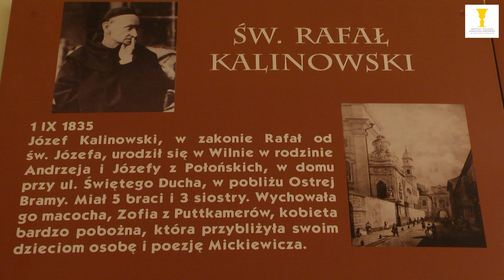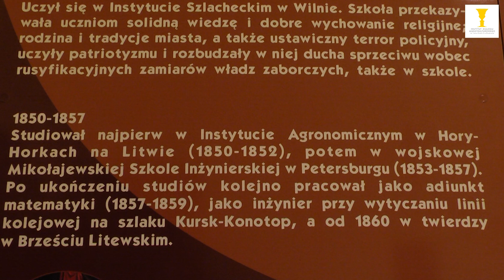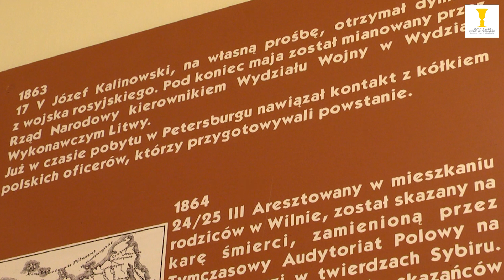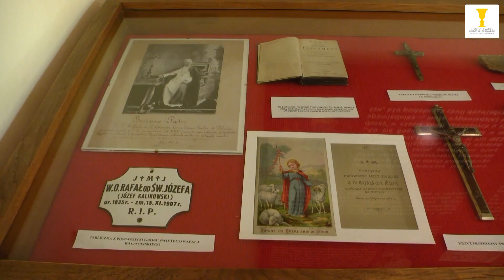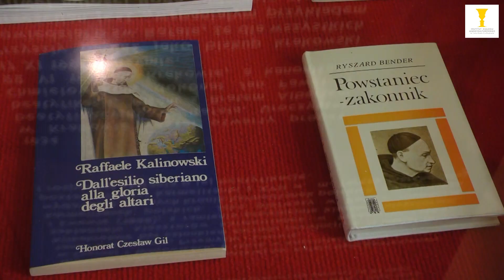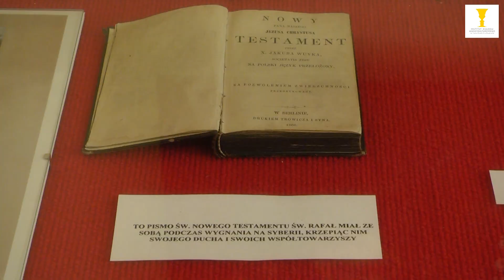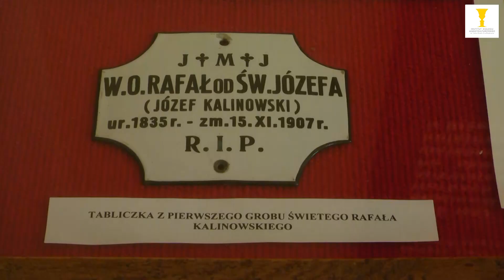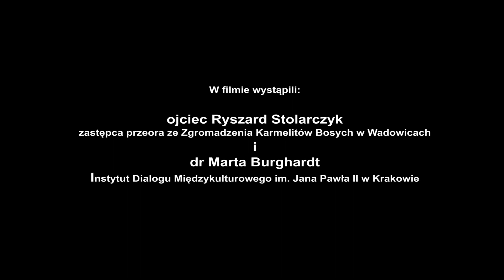Śladami Jana Pawła II. Spacery po Wadowicach: W blasku św. Rafała Kalinowskiego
Śladami Jana Pawła II. Spacery po Wadowicach:  W blasku św. Rafała Kalinowskiego – to kolejne spotkanie w ramach którego zawędrujemy do Karmelitów na Górkę, gdzie o. Ryszard Stolarczyk (zastępca przeora) przybliży nam postać św. Rafała Kalinowskiego.